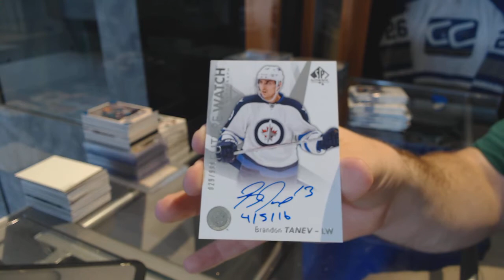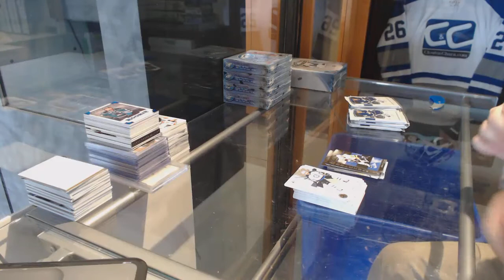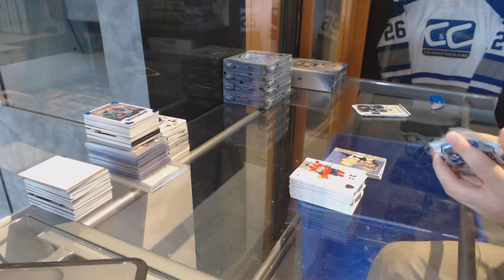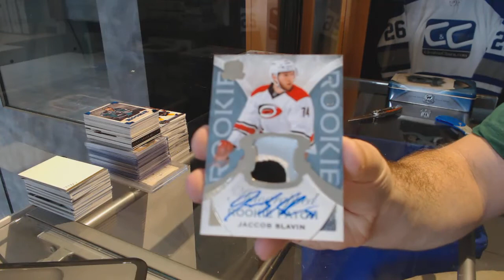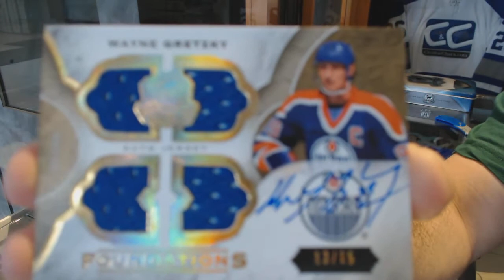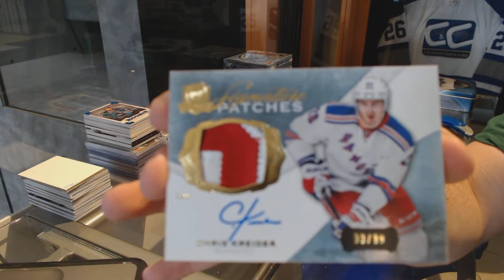16-17 UD SP Authentic & 15-16 UD The Cup Hockey Box Break - C&C GB #7479